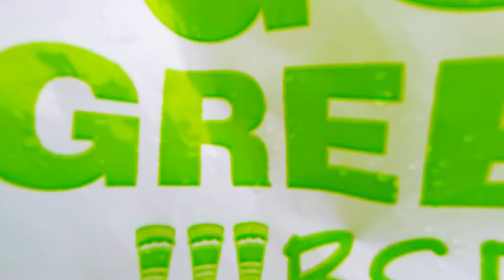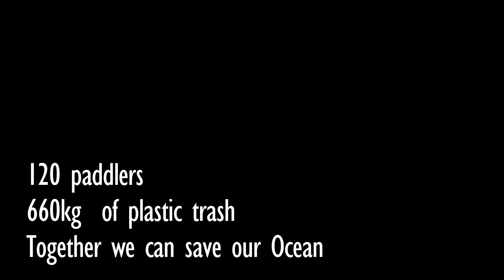Navua river to Uprising Resort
Paddle to save our Ocean
Filmed with GoPro Hero5